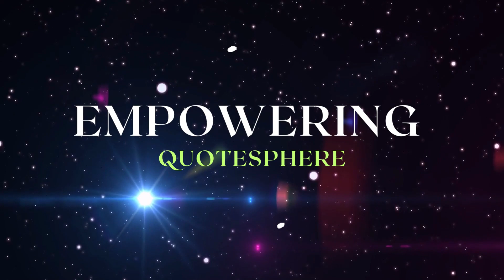It Took Me 20 Years to Realize | Empowering Quotesphere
In this powerful motivational video, we explore transformative truths that can reshape your life. Whether you're struggling with personal challenges, seeking inspiration, or aiming for self-improvement, this video offers profound insights to guide you on your journey.

Discover the significance of prioritizing self-care and personal growth. Learn the importance of valuing experiences over possessions and why embracing solitude can lead to self-discovery. We provide strategies for handling rejection and disappointment, and highlight the power of forgiveness and letting go of the past.

Understand how to work on yourself and the positive impact it can have on your life. Gain resilience by learning to navigate through tough times and come out stronger. Master your mindset and see how maintaining a positive outlook influences your success. Get tips on building healthy relationships, valuing yourself, and setting boundaries with others. Find out why you are responsible for your own happiness and how to achieve it.

This video is designed to inspire you to take control of your life and make positive changes. Gain practical advice for overcoming obstacles and achieving your goals. Find motivation to pursue your dreams and passions with confidence.

Transform your life today! Watch the video now and start your journey towards a better, happier you. 🤪🤪🤪